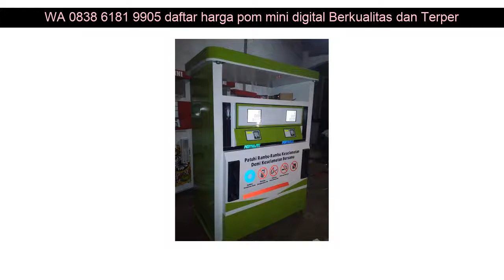WA 0838 6181 9905 daftar harga pom mini digital Berkualitas dan Terpercaya Semarang